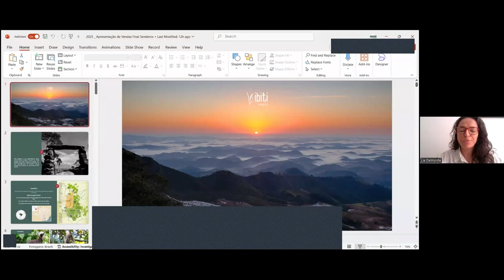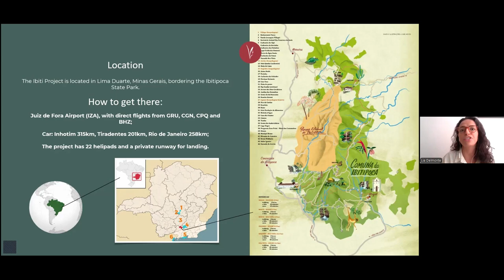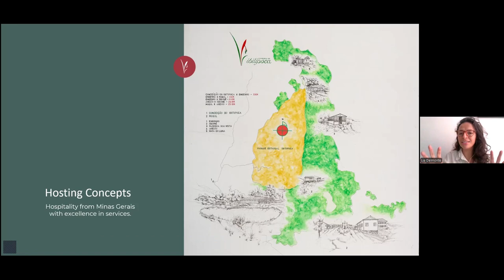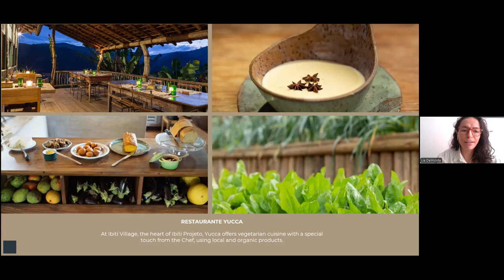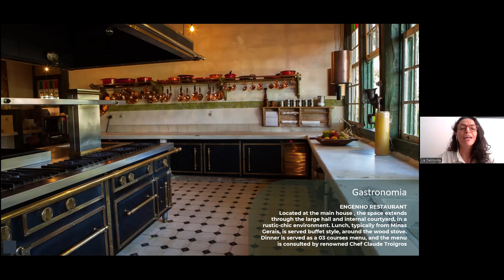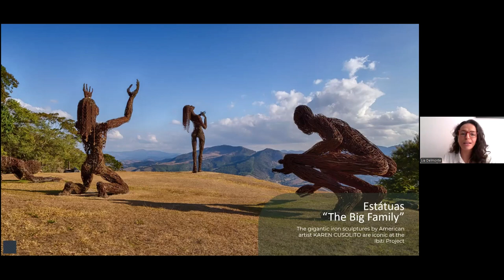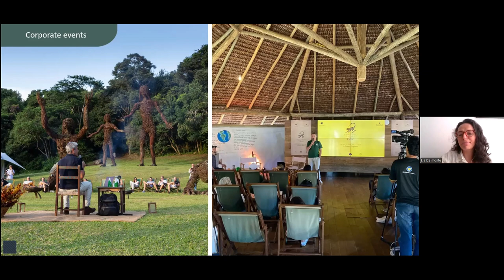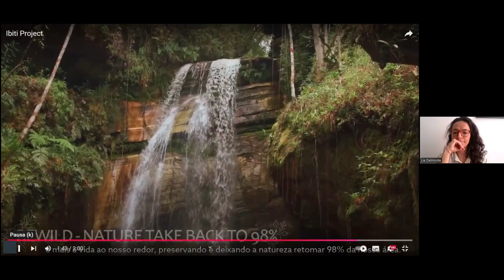Senderos Webinar: Ibiti Project with Lia Delmonte. 18 Nov 24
Lia takes us through the community, wildlife and conservation initiatives at Ibiti Project plus the hospitality options and experiences available to guests. There are some interesting and insightful questions at the end.